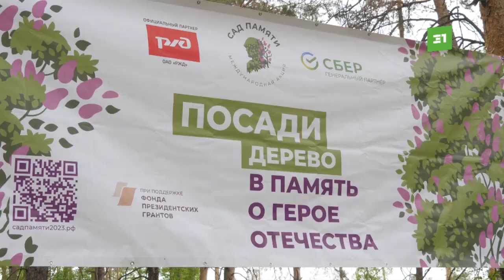Появится почти миллион деревьев. Челябинцы в 4-й раз принимают участие в акции "Сад памяти"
На Южном Урале высадят почти миллион деревьев. Челябинцы в 4-й раз принимают участие в акции "Сад памяти". Вместе с волонтерами саженцы сосны высадили депутаты Законодательного собрания.